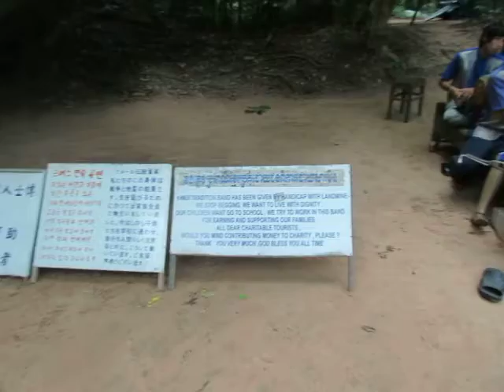Cambodian Street Performers at Ta Phrom Temple in Angkor Complex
the enterprising street performers with assorted cambodian musical instruments performing near the Ta Phrom Temple